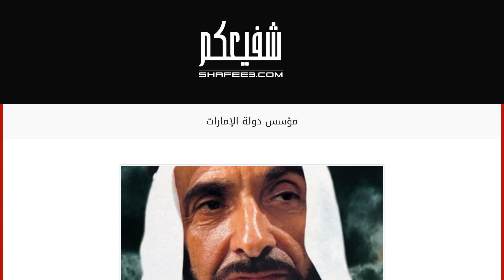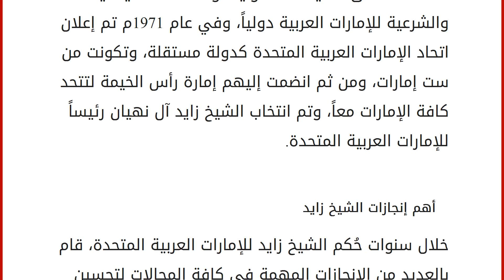مؤسس دولة الإمارات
محتويات
١ مؤسس دولة الإمارات
٢ حياة الشيخ زايد السياسية
٢.١ حُكم إمارة أبو ظبي
٢.٢ رئاسة الإمارات العربية المتحدة ٣ أهم إنجازات الشيخ زايد مؤسس دولة الإمارات
الشيخ زايد آل نهيان هو مؤسّس دولة الإمارات العربية المتحدة، وولد في عام 1918م في أبو ظبي، وهو أصغر ابن من أبناء الشيخ سلطان آل نهيان، وتلقّى تعليمه في الكُتاب، فتعلم القرآن الكريم، والأحاديث النبوية الشريفة، والعلوم اللغوية، وأصول الفقه، والدين الإسلامي، وقد كان يشارك في المجالس التي كان يعقدها والده لمقابلة الناس، ومعرفة أحوالهم، واحتياجاتهم، وهذا ما أدّى إلى تميّز الشيخ زايد بشخصيته الاجتماعية، والإنسانية. حياة الشيخ زايد السياسية
توجد العديد من المراحل المهمة في حياة الشيخ زايد السياسية، ومن أهمها: حُكم إمارة أبو ظبي
في عام 1962م كان الشيخ زايد مستشاراً، ومساعداً لحاكم إمارة أبو ظبي، فاهتم بتحسين أوضاع الإمارة، وأحوال سكانها، وفي ع